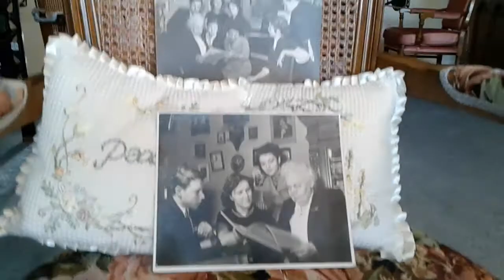Amazing granny piano play 3